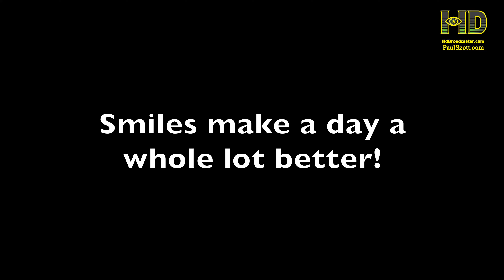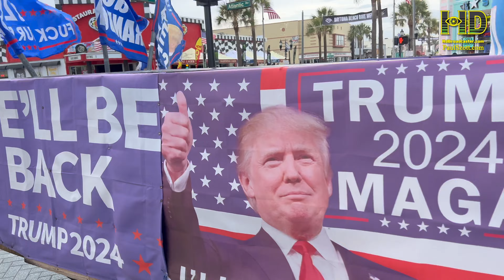Daytona Cop Week 2024